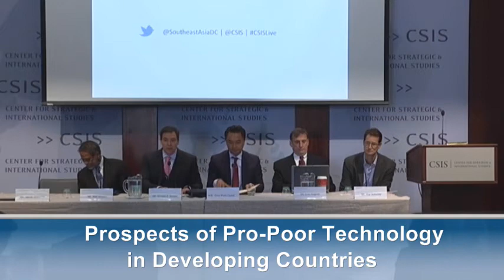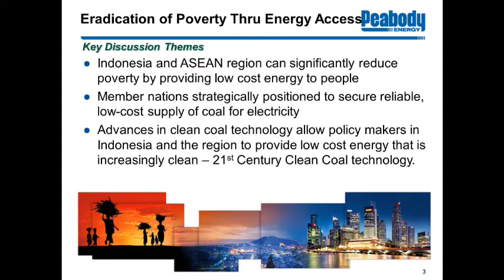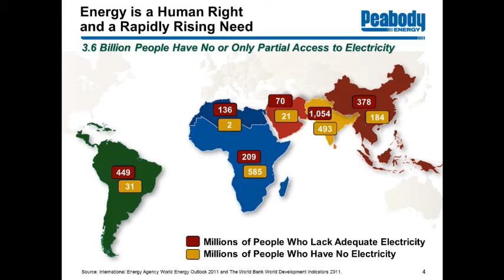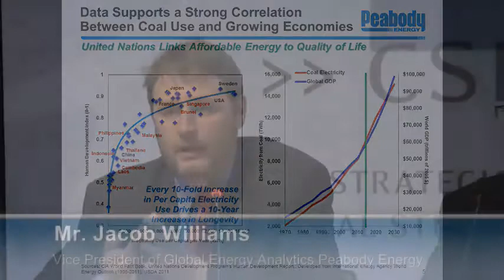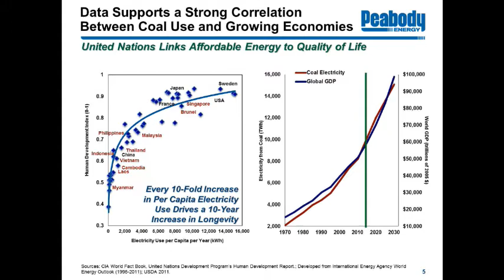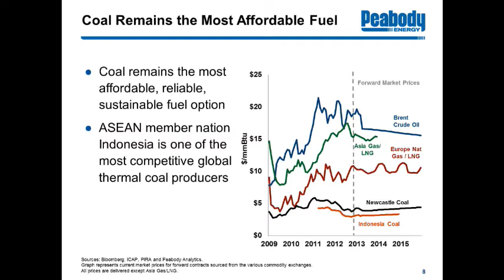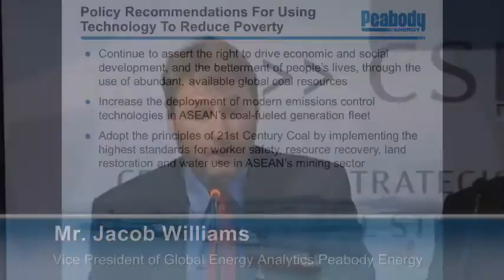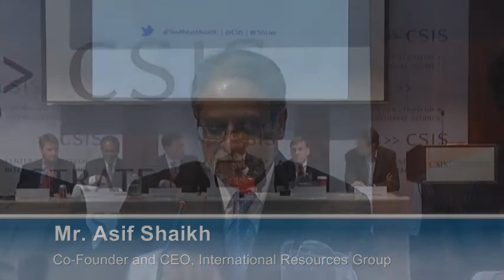Prospects of Pro-Poor Technology in Developing Countries